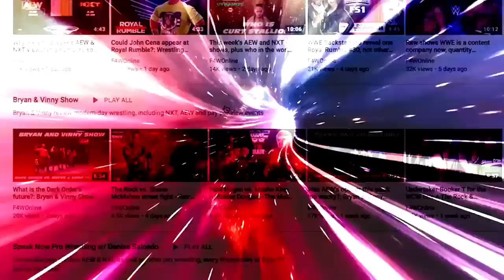Saraya and Britt Baker will wrestle at Full Gear: Wrestling Observer Radio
Bryan and Dave discuss the back and forth segment between Saraya and Britt Baker on this week's Dynamite that led to their match being set for Full Gear. [November 10, 2022]